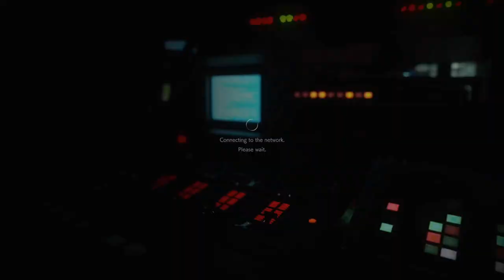Resident Evil Resistance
Goofing off in RE: Resistance with Nick from Grim Radio as the Mastermind.  Had fun with this game, wish more people played it.

A new asymmetrical-multiplayer survival horror experience set in Raccoon City!

Capcom's Resident Evil Resistance is a new 1 vs. 4 asymmetric online survival horror experience set in the world of Resident Evil, and part of the Resident Evil 3 package. Unleash your inner evil as a cunning Mastermind or join the fight as one of the resourceful Survivors desperately trying to escape every obstacle the Mastermind puts in their way!